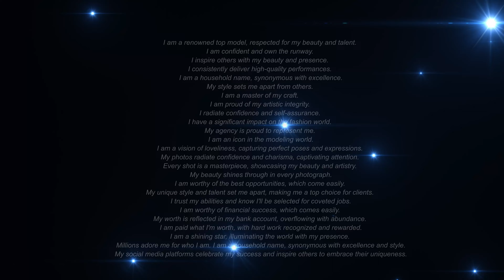I AM a TOP MODEL! Affirmations Rampage Meditation Subliminal + Supraliminal + Visual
Hiii ✨ This is a set of affirmations focused on being an iconic top model. Rich, famous, successful and valued by your agency. An inspiration and household name. And more. This is unisex.

💎Desired results only, results that will make you happy.
💎Silent booster and limiting beliefs flush is included, manifesting unmistakable results into your reality with every listen.

*Silent & Audible Affirmations*
I am a renowned top model, respected for my beauty and talent.
I am confident and own the runway.
I inspire others with my beauty and presence.
I consistently deliver high-quality performances.
I am a household name, synonymous with excellence.
My style sets me apart from others.
I am a master of my craft.
I am proud of my artistic integrity.
I radiate confidence and self-assurance.
I have a significant impact on the fashion world.
My agency is proud to represent me.
I am an icon in the modeling world.
I am a vision of loveliness, capturing perfect poses and expressions.
My photos radiate confidence and charisma, captivating attention.
Every shot is a masterpiece, showcasing my beauty and artistry.
My beauty shines through in every photograph.
I am worthy of the best opportunities, which come easily.
My unique style and talent set me apart, making me a top choice for clients.
I trust my abilities and know I'll be selected for coveted jobs.
I am worthy of financial success, which comes easily.
My worth is reflected in my bank account, overflowing with abundance.
I am paid what I'm worth, with hard work recognized and rewarded.
I am a shining star, illuminating the world with my presence.
Millions adore me for who I am. I am a household name, synonymous with excellence and style.

🥂I hope you enjoy this affirmation meditation!